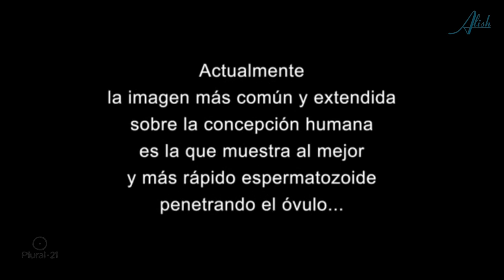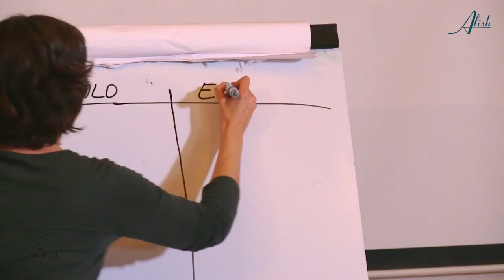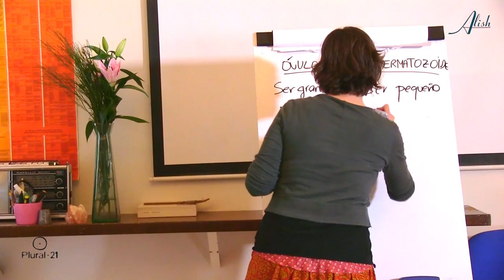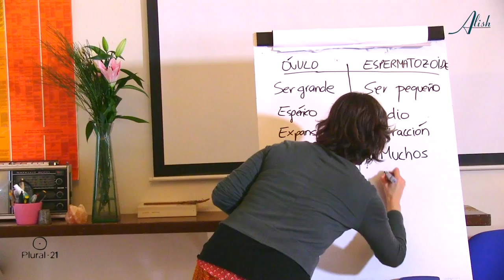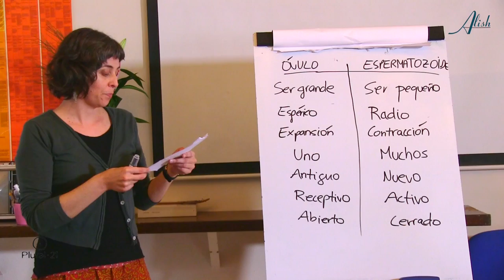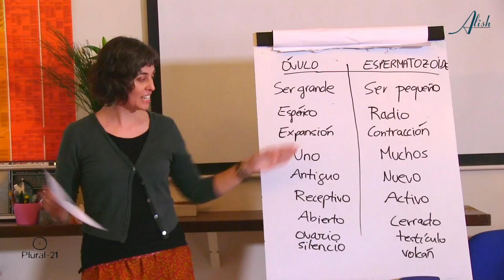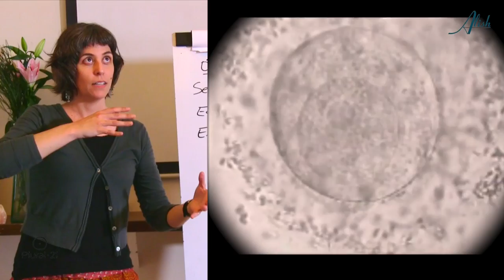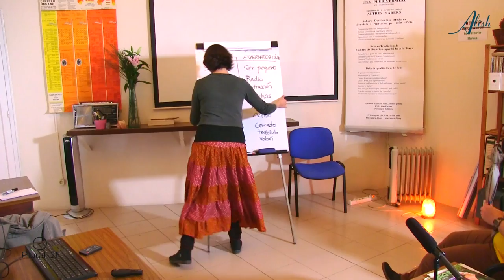LA DANZA CELULAR DEL AMOR: el inicio de la vida - La consciencia humana antes de nacer 3/4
CONFERENCIA DE LIDIA ESTANY EN PLURAL-21 EL 30/04/16

Según se ha podido observar en laboratorio, no es el espermatozoide más rápido y ágil el que culmina la "gran proeza" de "penetrar" un óvulo -tal como nos han contado-, sino que la concepción humana se basa en la MÁGICA COLABORACIÓN entre dos energías muy dispares, y a la vez, complementarias. El encuentro entre decenas o cientos de células espermáticas con el óvulo da lugar a la llamada Danza celular del amor (técnicamente apodada Complejo de Atracción Pre-Concepción). Cuando la danza termina, y si se ha producido la concepción (la unión del pronúcleo masculino y el femenino), habrá "nacido" un nuevo ser humano, el cigoto, el organismo unicelular totipotencial, en realidad nuestra primera apariencia humana que irá cambiando de forma durante el resto de nuestra vida de más a menos velocidad (de cigoto, embrión, feto, recién nacido, infante, adolescente, joven, adulto hasta anciano).

La comunicación y la cooperación, por tanto, son el origen de nuestra vida, no una desenfrenada carrera hacia la meta de la cual surge un "vencedor". No hay competencia, sino colaboración. No hay lucha, sino amor. No hay muerte, sino vida.

Lídia Estany, comunicóloga prenatal y perinatal, autora del blog La Vida Intrauterina, nos introduce aquí al mayor misterio de todos, a una realidad bastante desconocida, que es justo todo el proceso antes de nuestra concepción, que culmina con ese vórtice energético que da lugar al inicio de cada una de nuestras vidas, al Humano punto cero.

Este fragmento forma parte de una magnífica conferencia en Plural 21 el pasado 30 de abril titulada "La consciencia humana antes de nacer", formando parte del curso “Nuestro Origen. Nuestra Vida” junto a la bióloga María Jesús Blázquez. Esta es la tercera de cuatro partes.

MUSICA video La danza celular del amor
“Shanti”  CD Andapindam
MuOM, coral de cámara de canto difónico